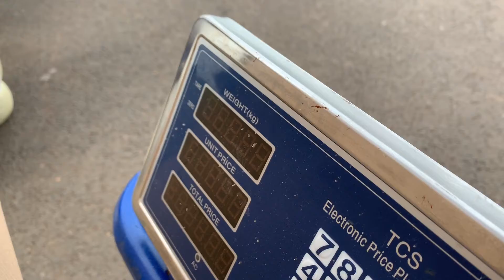Health care in boxes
Access to treatment of some of the most common diseases in South Sudan is an essential part of basic health care. Therefore, delivery of medicines and medical supplies is a crucial element in the UNICEF and World Bank health programme in Upper Nile and Jonglei.